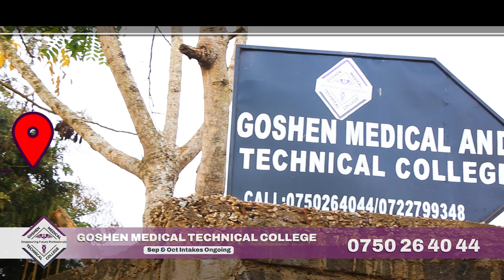Goshen Medical and Training College